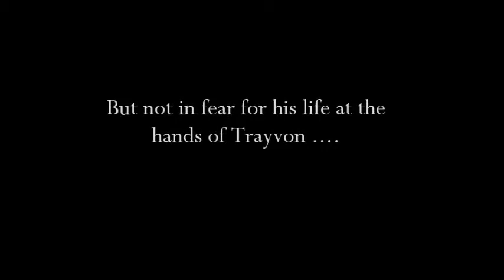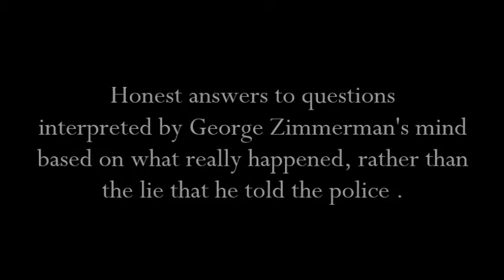Why George Zimmerman Passed the VST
George Zimmerman took a voice stress test and passed.  This video shows why.
(Results of the test are not allowed at trial.)